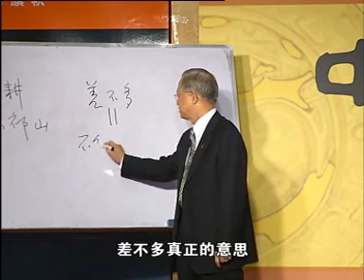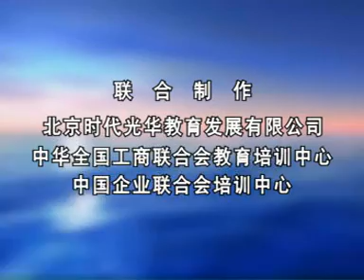曾仕强 圆通的人际关系全15讲 08 人际关系交往之“六出祁山” 390618384